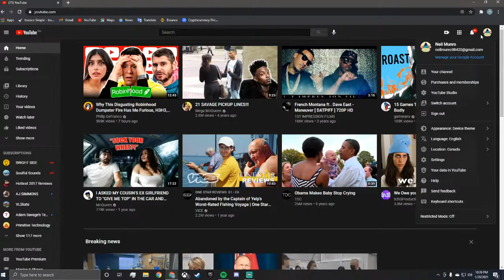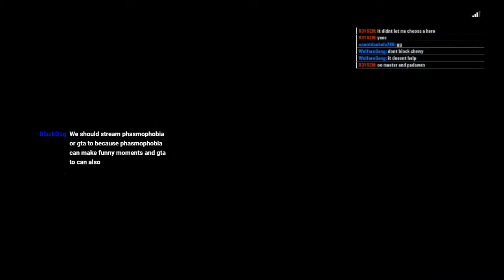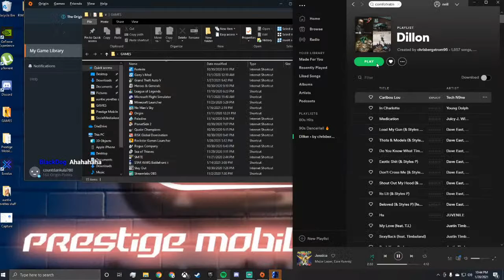star wars battle front II CHECK ME OUT